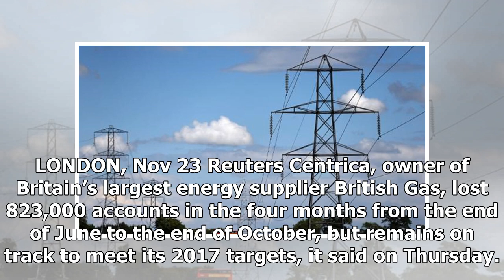US Newspapers - Britain's centrica will take clients 823.000 energy supply in four months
US Newspapers - US Newspapers - Britains centrica will take clients 823.000 energy supply in four months

LONDON, Nov 23 Reuters Centrica, owner of Britain’s largest energy supplier British Gas, lost 823,000 accounts in the four months from the end of June to the end of October, but remains on track to meet its 2017 targets, it said on Thursday. The company expects its adjusted operating cash flow for the year will be above 2 billion pounds $2.66 billion, it said in a trading update. “Trading conditions continue to be highly competitive and performance delivery since midyear within the Centrica Busi...